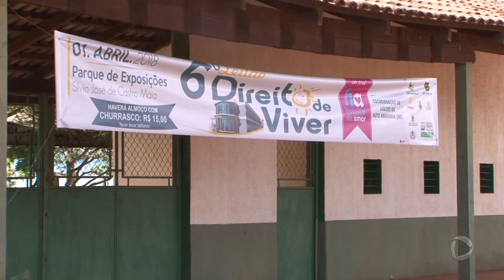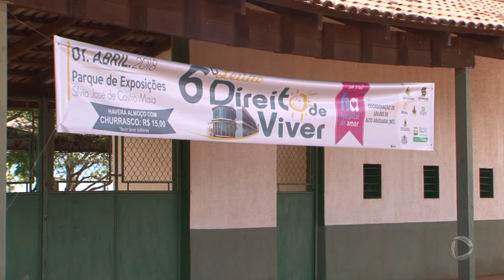NO PRÓXIMO DIA 1 DE ABRIL SERÁ REALIZADO O LEILÃO DIREITO DE VIVER - ALTO ARAGUAIA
No próximo dia 1 de abril será realizado no Parque de Exposições de
Alto Araguaia a sexta edição do Leilão Direito de Viver em prol do
Hospital de Amor de Barretos.